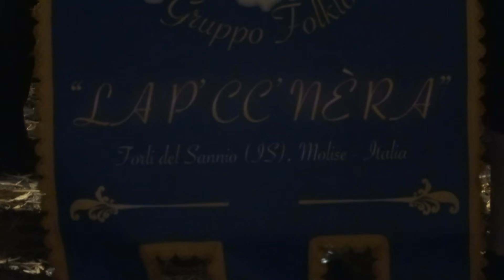COME SI BALLA LA MUSICA POPOLARE! Costumi, danze, musica, tradizioni e balli del folklore in Molise!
Musica popolare, folk music, canzoni, brani, danze e balli della tradizione del folklore in Molise. Come danzare queste bellissime musiche folkloriche? Ce lo fa vedere il gruppo folcloristico "La Pcc'nèra" di Forlì del Sannio. Serata spettacolare a Castelnuovo al Volturno in Provincia di Isernia in Molise. Domenica 7 Febbraio 2016!
Grazie mille per il tuo contributo a far conoscere questa terra!
Qui troverai sia video elaborati (montaggi, timelapse ecc.) sulle location e le attività della nostra fantastica regione che clip video raw ogni nuovo giorno (per guardare il Molise "come con i tuoi occhi" ;) Contribuisci insieme a noi a far conoscere la nostra piccola fantastica terra! Puoi condividere tutti i link che ti piacciono (dacci anche il tuo like al video se ti è piaciuto) e contattarci per proporci il tuo materiale sul Molise da caricare qui con i tuoi crediti e i link al tuo canale.
Grazie per il tuo contributo a far conoscere il Molise!
Condividi ciò che ti piace sui social e embedda pure il video sul tuo sito tramite il link se vuoi!

Ti chiediamo solo il mezzo secondo del tuo click su!